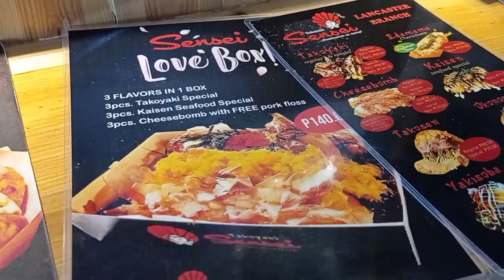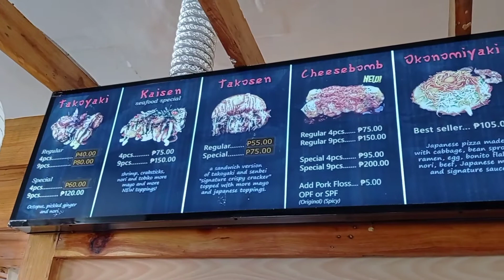CHEESEBOMB Takoyaki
The Best Cheesebomb Takoyaki I've ever tasted ❤️🥰